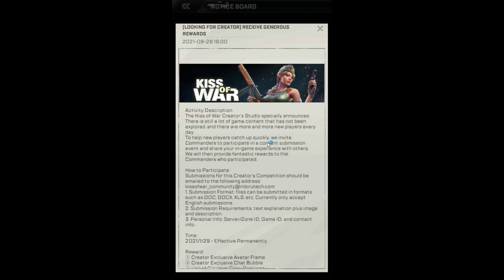Kiss of War Games